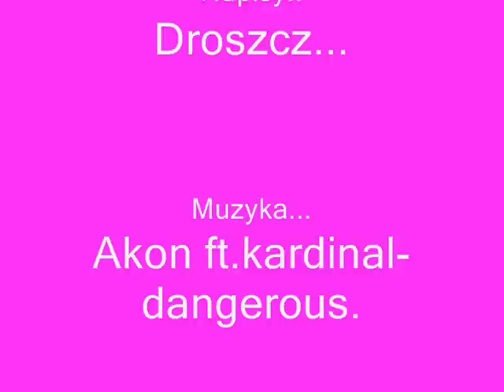Dziewczyny i dziewczynki kociaki...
...zobaczcie.